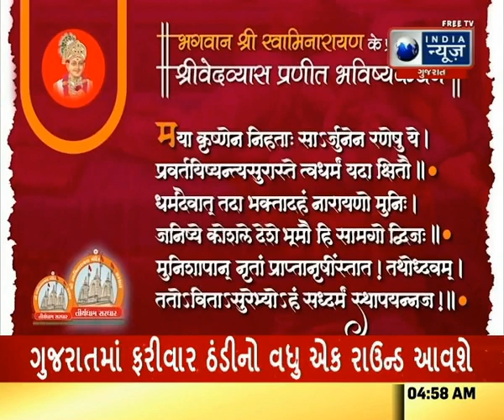Swami Narayan - India News Gujarat